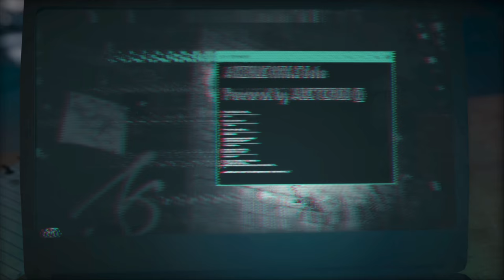ASSASSIN'S CREED ODYSSEY Part 1 (INTRO) XBOX ONE X and PS4..